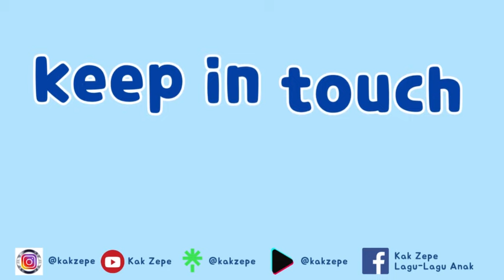Bikin Suasana CERIA Saat WISUDA / Perpisahan Sekolah dg Lagu: TAK SELAMANYA BERPISAH | Syair Lirik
Bikin Suasana CERIA Saat ACARA WISUDA / Perpisahan Sekolah dgn Lagu: TAK SELAMANYA BERPISAH

Syair / Lirik
Kami senang di sini
belajar dan bermain
Menjadi anak hebat
Pintar dan berkarakter

Kami tumbuh bersama
Seperti keluarga
Menjadi anak cerdas
Ceria berakhlak mulia

Kini saat berpisah
Meski tak selamanya

Saat tentukan arah
Meraih cita-cita